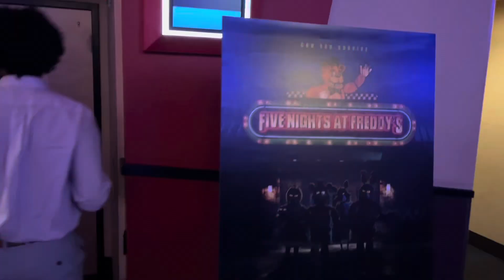Five Nights at Freddy’s Screening - A Quick Look At The Screening Setup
Just a quick video of some of the games and schwag from the Five Nights at Freddy's screening.  This was  a press screening of the film 2 days before it was released!